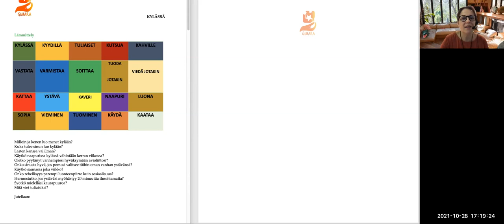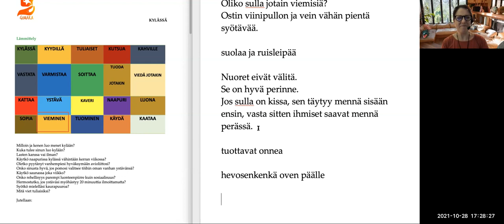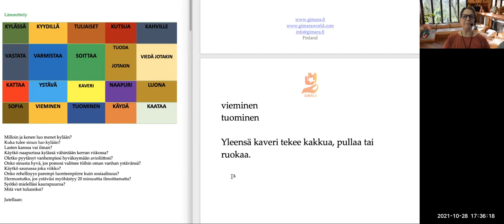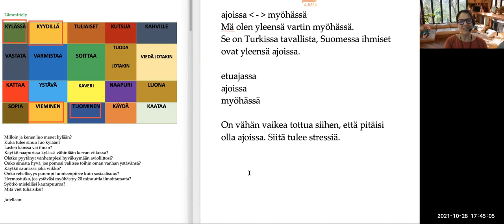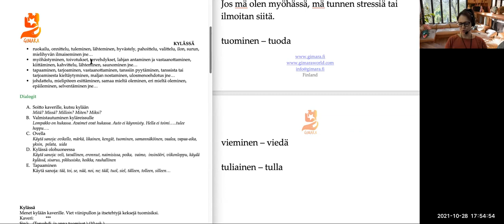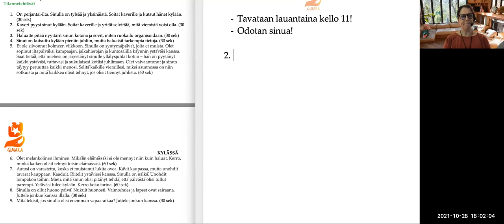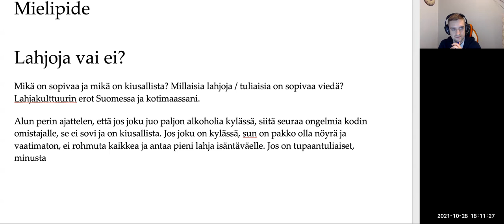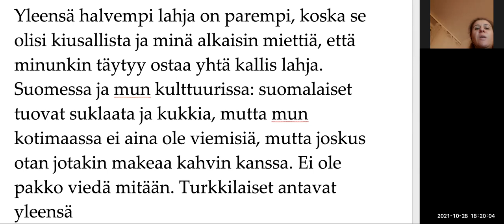Kyläily (Intermediate, Special-group)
Teema Theme: Vapaa-aika - Free time
Osateema Part theme: Kyläily - Visiting
Taso Level: Intermediate